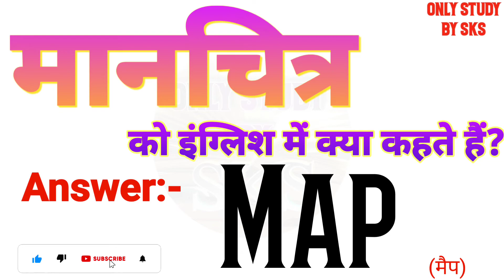मानचित्र को इंग्लिश में क्या कहते हैं | Manchitra ko english mein kya kahate hain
मानचित्र को इंग्लिश में क्या कहते हैं
मानचित्र को इंग्लिश में क्या बोलते हैं
मानचित्र को अंग्रेजी में क्या कहते हैं
मानचित्र को अंग्रेजी में क्या बोलते हैं
Manchitra ka matlab kya hota hai
Manchitra ko angreji mein kya kahate hain
Manchitra ko angreji mein kya bolate hain
Manchitra ko english mein kya kahate hain
Manchitra ko english mein kya bolate hain
Manchitra ko english mein kya kaha jata hai
Manchitra ko english me kya kehte hai
Manchitra ko english mein kya kahenge
Manchitra ka english kya hota hai
Manchitra ka english meaning
Manchitra ka english kya hoga